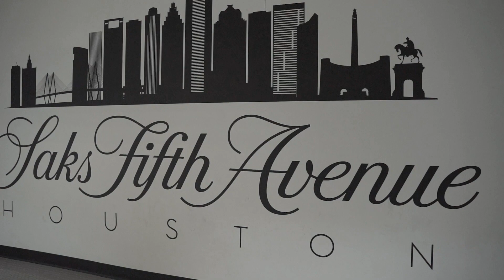JOIN US ON OUR EXCITING NEW JOURNEY | * NEW BEGINNINGS*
Liyah @_short_story
Jordan @ Theofficalj4n

Liyah @short_story
Jordan @Swagg4250

Liyah @_Mylifeyour_Ent
Jordan @JordanFresh22